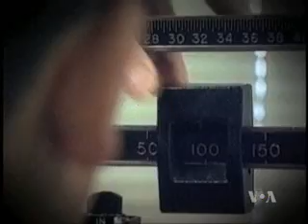2010-11-13 美国之音新闻:病患教育让心力衰竭患者受益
美国之音新闻: 为了延长寿命，心力衰竭病患者通常需要对他们的生活习惯进行大调整，包括控制体重以及定期锻练身体 脸书: